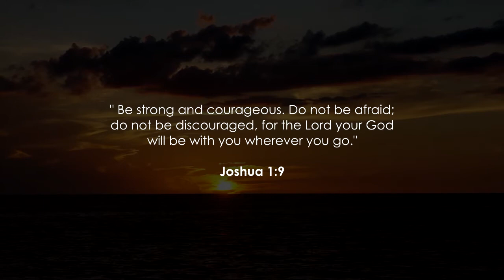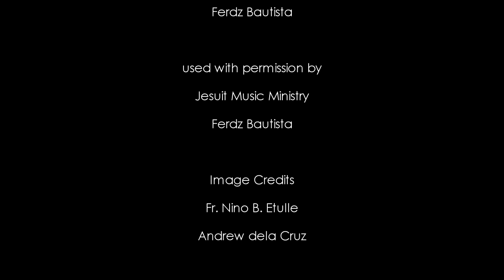Your Heart Today (by Fr. Manoling Francisco) - Cover by Gospel Choir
"Praise be to the God and Father of our Lord Jesus Christ, the Father of compassion and the God of all comfort, who comforts us in all our troubles, so that we can comfort those in any trouble with the comfort we ourselves receive from God. " 2 Corinthians 1:3-4

With the help of our parishioners and sponsors, our Parish served as an instrument of God's love through ChurchInAction. Through Enhanced Community Feeding Program Against Covid-19, we were able to feed families and the needy. We are also continuously holding online masses so our parishioners can continue to celebrate the Holy Eucharist.

Together, let us pray that may be God's heart, especially in this difficult time. May we have the heart to encourage each other and show compassion for one another, just as how Jesus taught us.

SLRP Gospel Choir presents a song of courage, strength, and compassion.